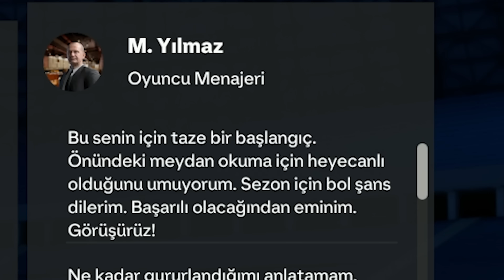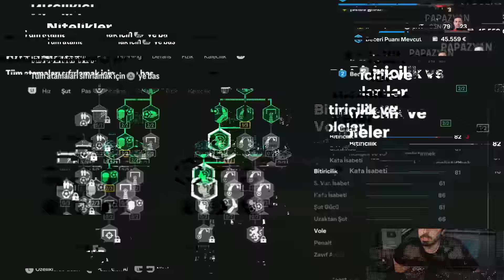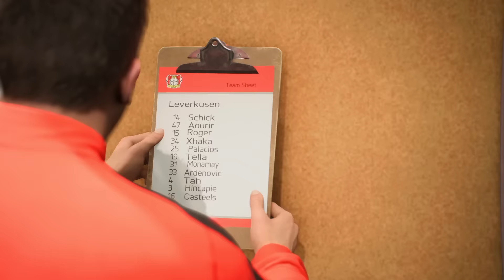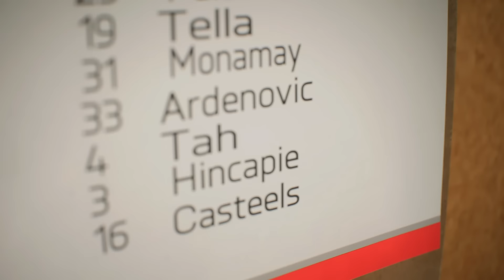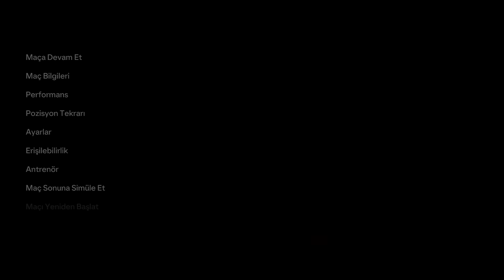FC 24 ARDEN OYUNCU KARİYERİ #6 // TRANSFER GERÇEKLEŞTİ! ARDENOVIC ARTIK AVRUPA'DA!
FC 24 oyununda Arden Papazyan santrafor oyuncu kariyeri serimiz devam ediyor! Ardenovic önceki bölümün sonunda gelen tekliflerden seçimini yaptı ve yeni takımına transfer oldu! Bakalım Ardenovic yeni takımı ile ilk maçlarında nasıl performans sergileyecek?